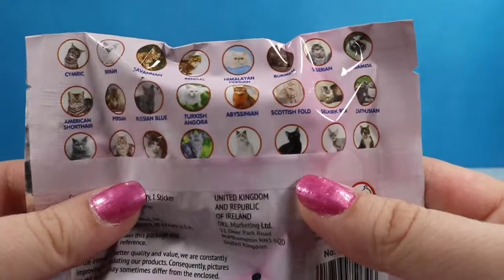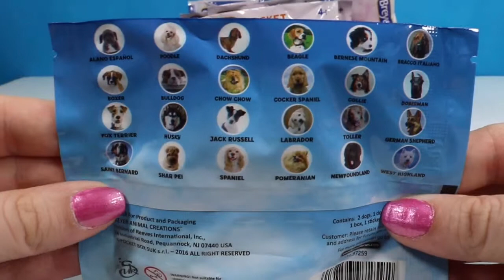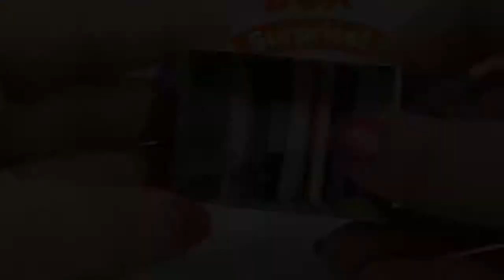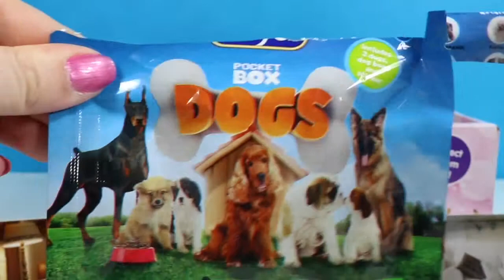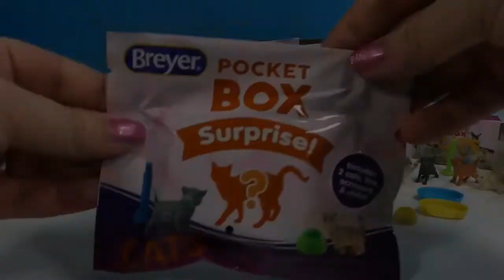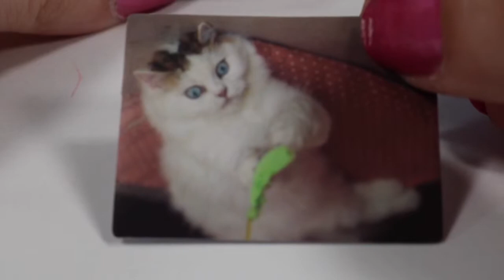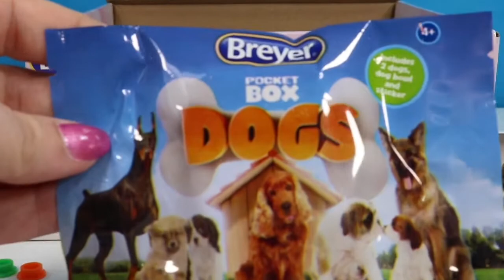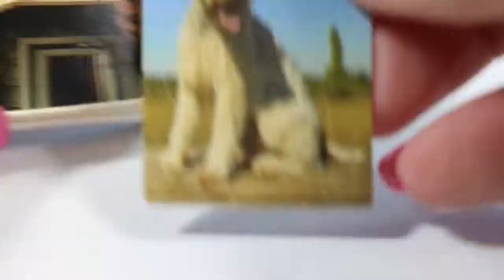🦇 BREYER POCKET BOX SURPRISE CATS AND DOGS 🦇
Today we are opening some mini cats and dogs, kittens and puppies from the Breyer’s pocket boxes! So get ready to cuddle up with some cuties!

Welcome to Honey Bat Toys! I'm just batty you dropped in! Here at HBT I love opening and sharing toys with you. My favorites include Shopkins, My Little Pony, Hatchimals, superheroes (Marvel and DC), Tsum Tsum, Disney, blind bags and anything that has a BAT!
-Honey Bat